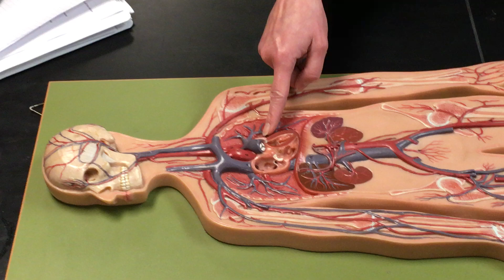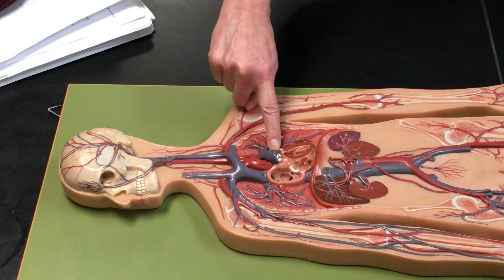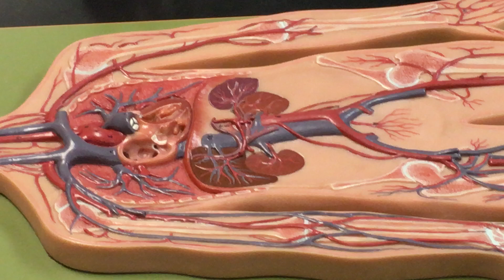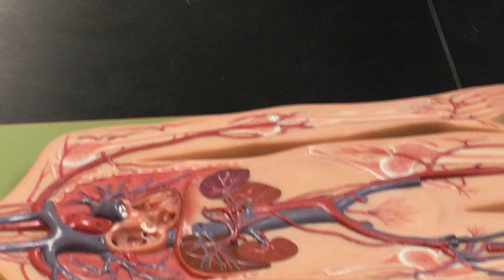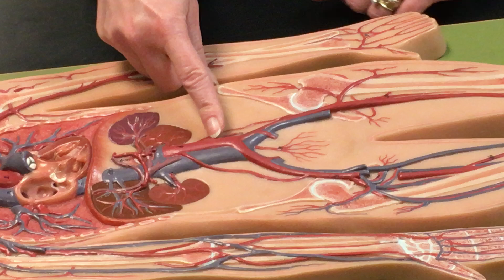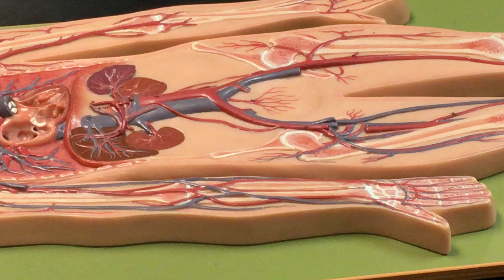Anatomy artery and vein flat flat man model.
This is professor and students there is another one with just me saying it that is easier to see with fewer students talking about model